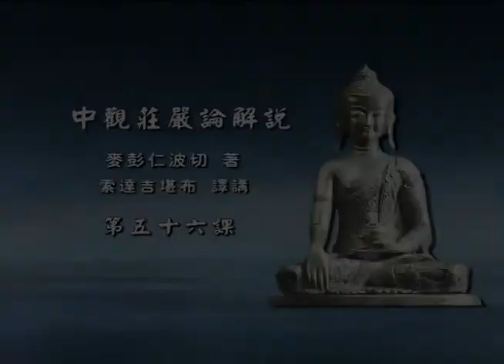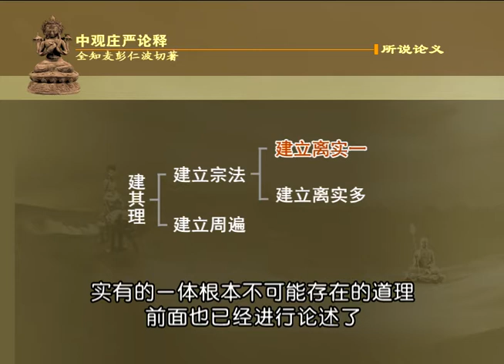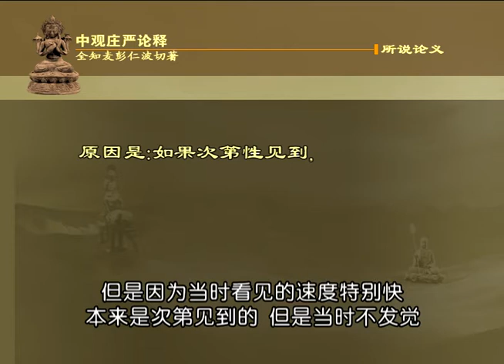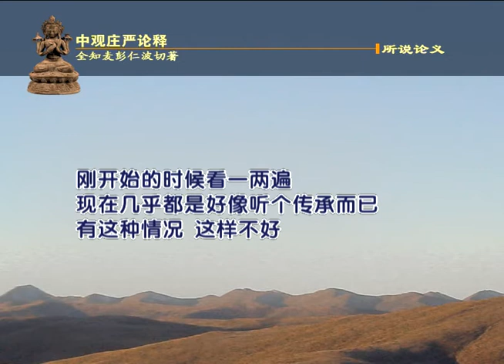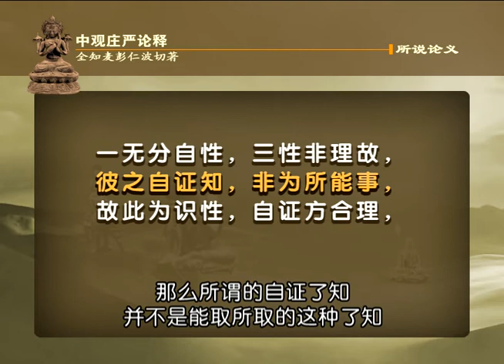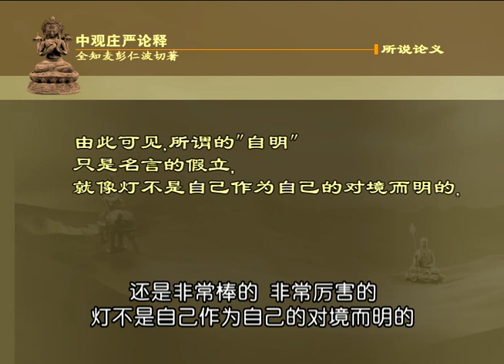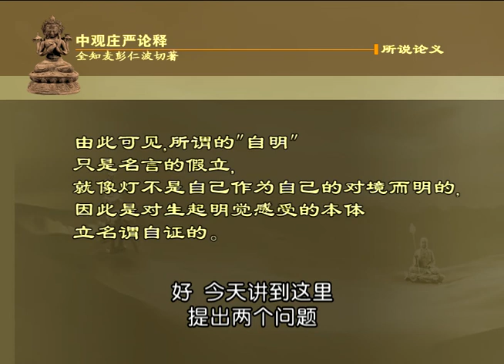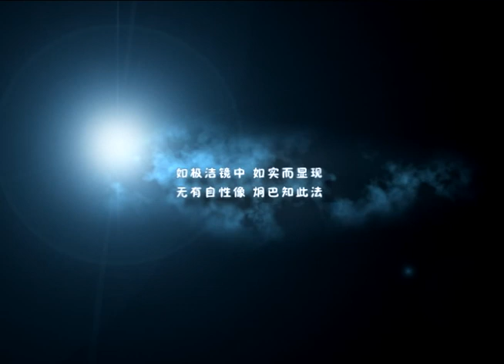中观庄严论056 -索达吉堪布